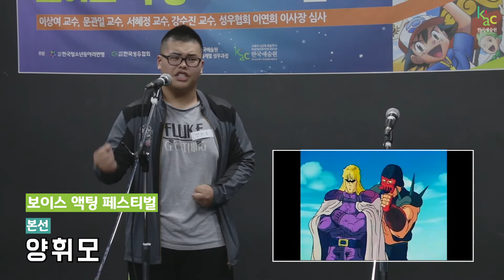2018 제 7회 보이스액팅페스티벌 본선 양휘모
2018 제 7회 보이스액팅페스티벌 본선 양휘모